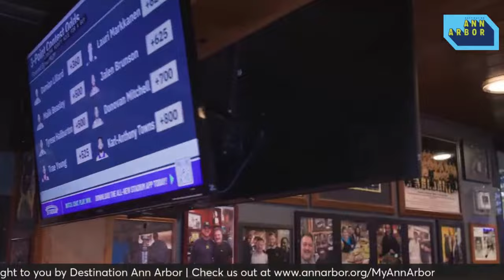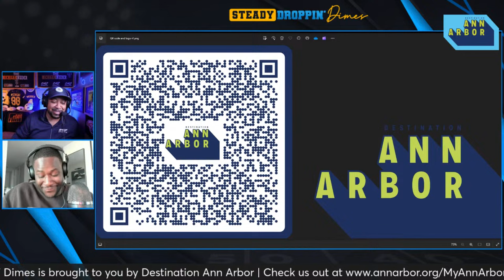Steady Droppin Dimes - The era of Dusty May is underway, plus spring practice rumblings, and more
Steady Droppin' Dimes with Sam Webb, Devin Gardner, and Daniel Horton is a sports show featuring real talk, and real views, from three real dudes. College football, college basketball, NFL, and NBA topics drive much of the debate, but discussion of other sports will enter the fray some days as well. Non sports topics aren't off limits, and neither are celebrity guests.